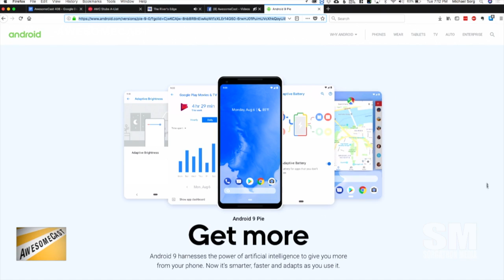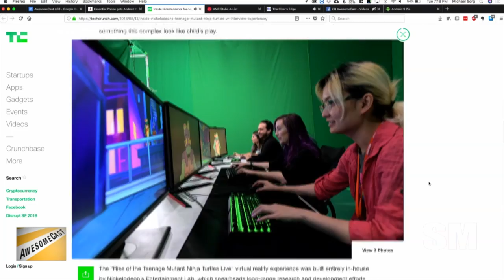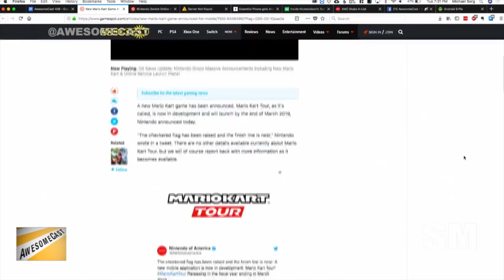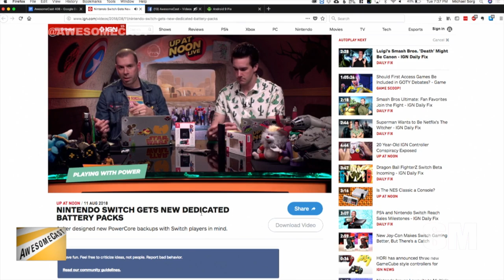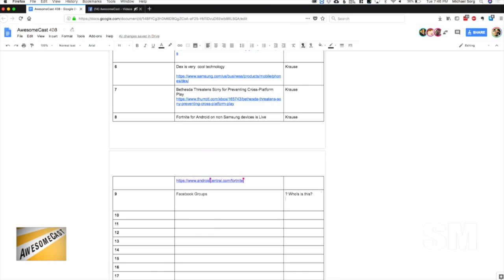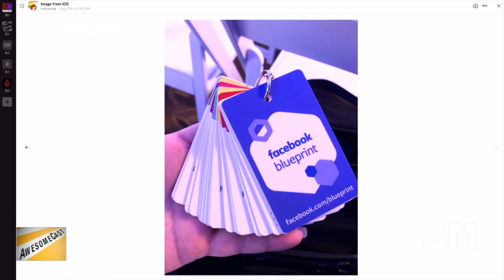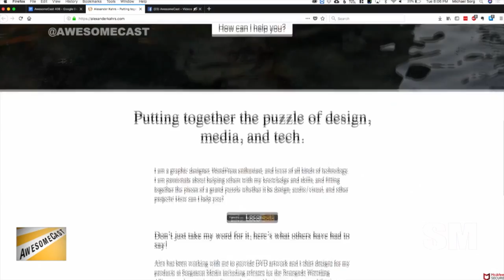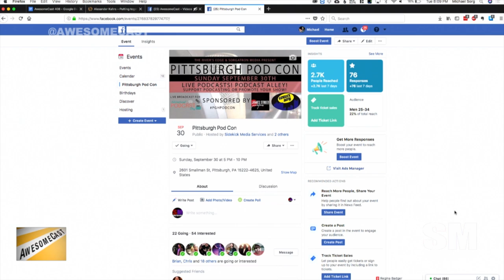AwesomeCast 408: Is That A Terabyte In Your Pocket?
Chilla is on vacation this week, so we replaced him with our OTHER tech guru from Big Bank International!  Krause, Katie, and Sorg are talking this week in tech, including:

    Krause is sharing Android Pie as his Awesome Thing of the Week.
    Pie is working well to help balance work and home life.
    Katie is sharing a VR interview with the Ninja Turtles as her Awesome Thing of the Week.
    Sorg is getting REALLY excited about the interactive games at the movie theater.
    Speaking of movies…Sorg has been having some woes over MoviePass. So, he upgraded to the AMC A-List. AND, IT WORKS!
    Quake Champions is free to play!
    Mario Kart is coming to your mobile device in 2019.
    Sorg loves all of the PokemonGO gifts he’s getting – so much that he just upgraded his bag.
    Nintendo Switch’s online service is set to launch in September – and the price can’t be beat.
    Nintendo Switch is also getting a dedicated battery pack designed by Anker – and they’re usable for your phone, too.
    The Parker Solar Probe is the fastest human-made object, and we’re sending it to the sun!
    Fortnite is now available on non-Samsung Android devices.
    Pro Tip: Be careful about installing third party apps to your Android devices.
    Katie got to hang out with Facebook last week.
    Katie is really excited about Instagram tips and tricks she learned.
    Krause is dropping some Samsung DeX knowledge on us.

Follow these awesome people on Twitter: Katie (@Kdudders), Chilla (@chilla) and Sorg (@Sorgatron)